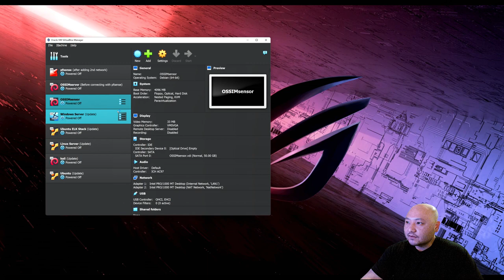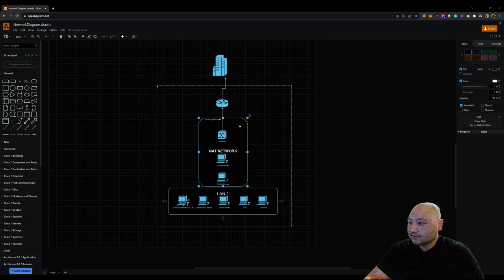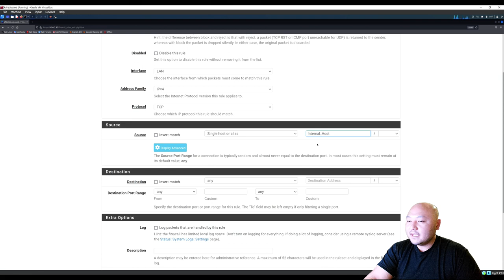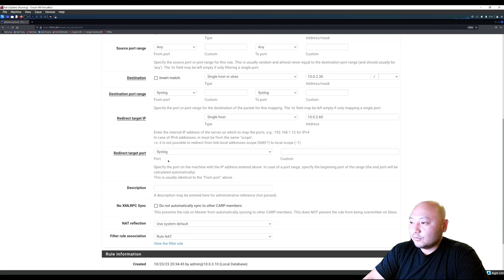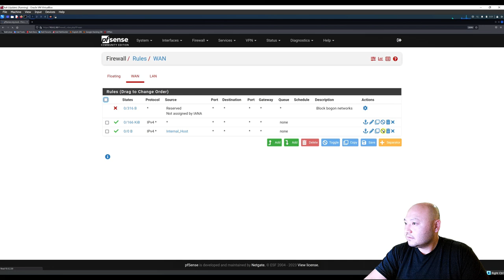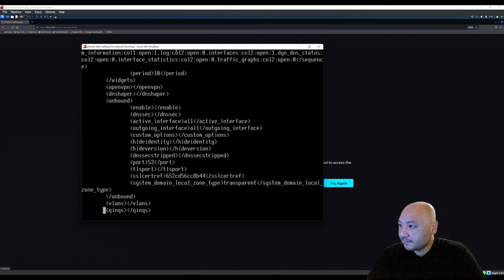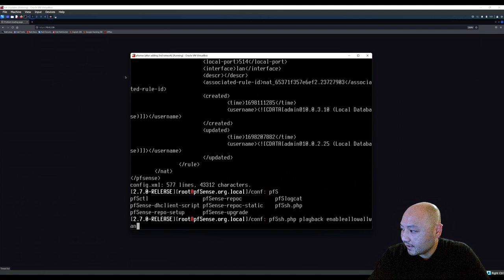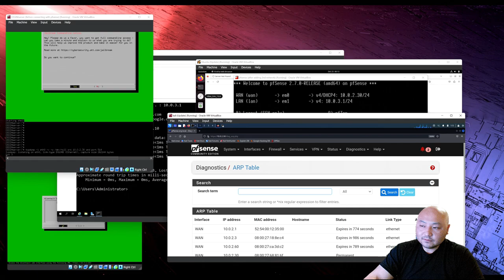pfsense pt 2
pfSense tutorial. In this video, I guide you through the essential process of configuring Wide Area Network (WAN) and Local Area Network (LAN) settings, along with setting up custom firewall rules. Whether you're an IT professional or a network enthusiast, this comprehensive guide equips you with the knowledge and skills to enhance your network's security and performance.